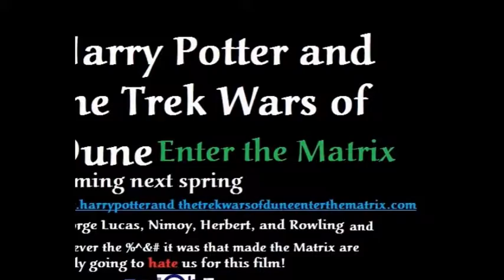Harrry Potter and the Trek Wars of Dune enter the matrix